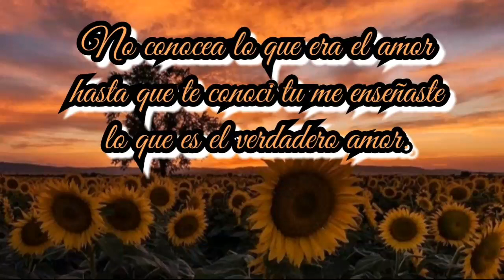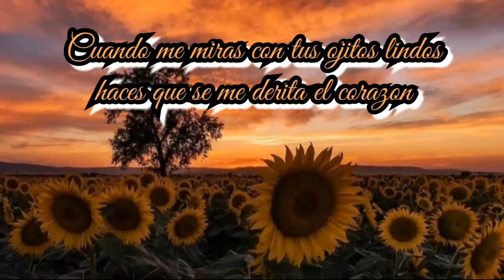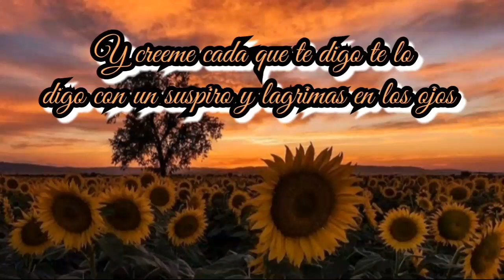Sin Respiracion ☆ Amorcito ☆ Banda el Recodo de Cruz Lizarraga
Song  - Sin respiracion
Artist  - Banda el Recodo de Cruz Lizarraga